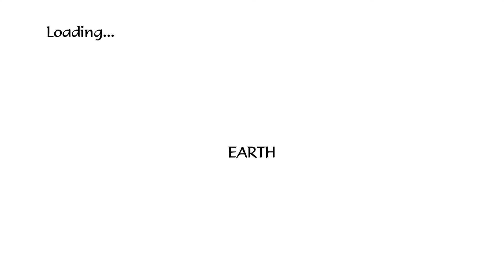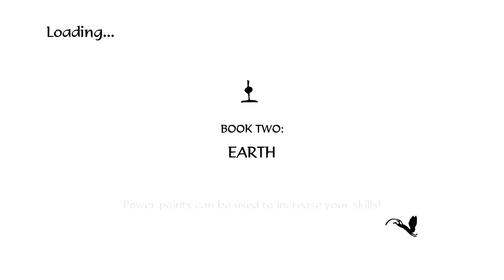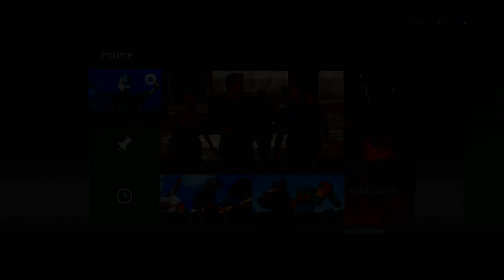WIN POINTS - Easiest Achievement Ever - Shortbread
Andrew & Aaron take on the easiest achievement of all time.